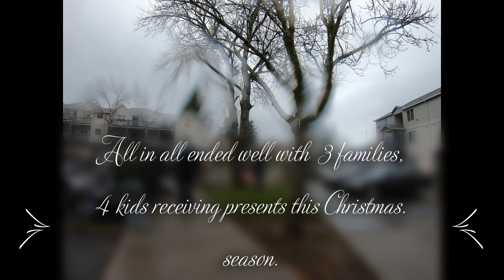Misfits Mafia Toy Run 2019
2019 Misfits Mafia toy run, 3 families, 4 children received Christmas goodies, gift cards, presents for the holidays.  All  3  are also vets so even more rewarding.   Overall a great day, fun, good times, some drama, all safe and sound.